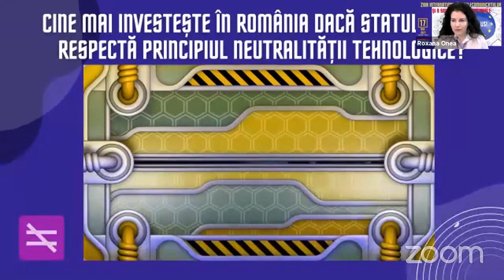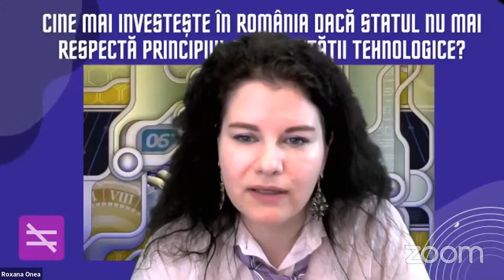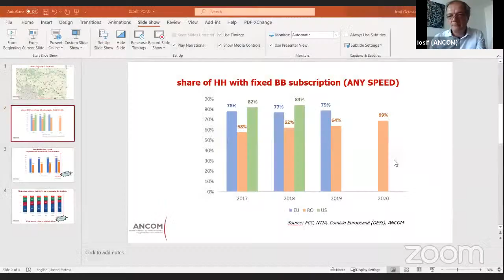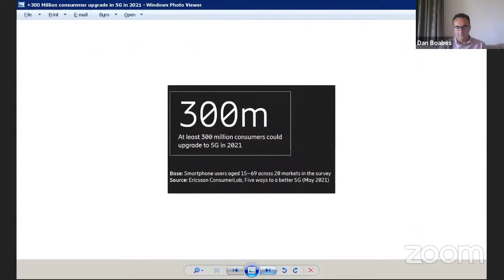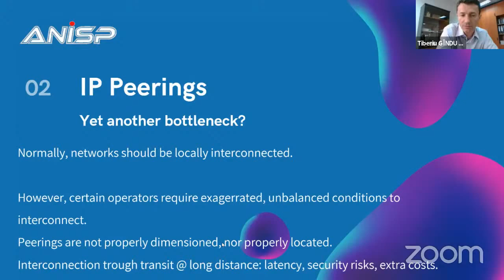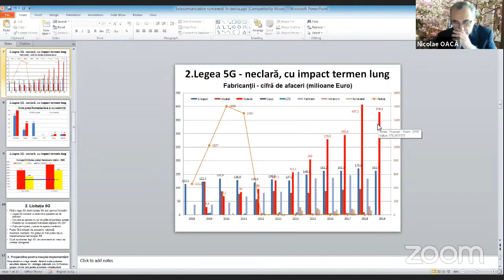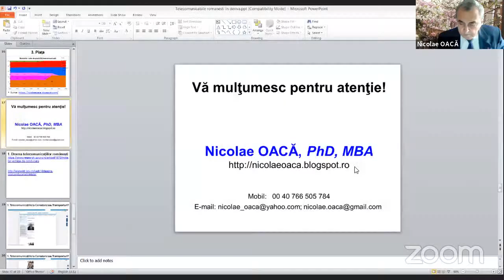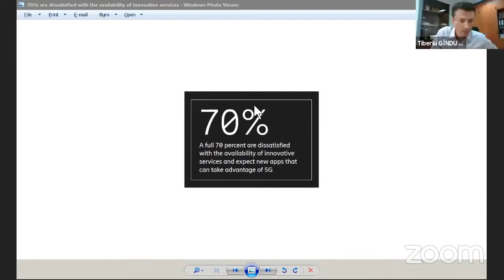CONFERINŢA ZIUA INTERNAŢIONALĂ A TELECOMUNICAŢIILOR ŞI A SOCIETĂŢII INFORMAŢIONALE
DIGITAL TRANSFORMATION COUNCIL, REVISTA COMUNICATII MOBILE şi TELECOMTV.RO au organizat pe 17 mai 2021, ora 10.00, conferinţa virtuală dedicată ZILEI INTERNAŢIONALE A TELECOMUNICAŢIILOR ŞI A SOCIETĂŢII INFORMAŢIONALE, powered by ITU (The International Telecommunication Union). Detalii aici

Cătălin MARINESCU - HEAD, STRATEGY & PLANNING DIVISION - ITU
Victor NEGRESCU - EUROPARLAMENTAR - PARLAMENTUL EUROPEAN
Iosif POPA - ŞEF DEPARTAMENT STRATEGIE ŞI DATE STATISTICE - ANCOM
Alexandru PETRESCU - Ex-MINISTRU - MINISTERUL COMUNICAŢIILOR ŞI SOCIETĂŢII INFORMAŢIONALE
Florina TĂNASE - LEGAL AND CORPORATE AFFAIRS DIRECTOR - TELEKOM ROMANIA
Codruţ SĂVULESCU - EXECUTIVE SOLUTION MANAGER - HUAWEI
Marian MURGULEŢ - PREŞEDINTE C.A - SNR-RADIOCOM
Tiberiu GÎNDU - DIRECTOR EXECUTIV - ANISP
Marian VELICU - CO-FONDATOR & PREȘEDINTE BOARD - BENEFITO MOBILE
Dan BOABEŞ - Co-FONDATOR - CITYLINK
Elena ANTONEAC - FONDATOR & CEO - XPATH GLOBAL
Eugen SCHWAB-CHESARU - VICEPREŞEDINTE - PAC
Nicolae OACĂ - ANALIST TELECOM
Ion VACIU - PREŞEDINTE / MODERATOR - DIGITAL TRANSFORMATION COUNCIL
Roxana ONEA - REDACTOR ŞEF - REVISTA COMUNICAŢII MOBILE

ACCELERAREA TRANSFORMĂRII DIGITALE ÎN ROMÂNIA TIMPURILOR PANDEMICE